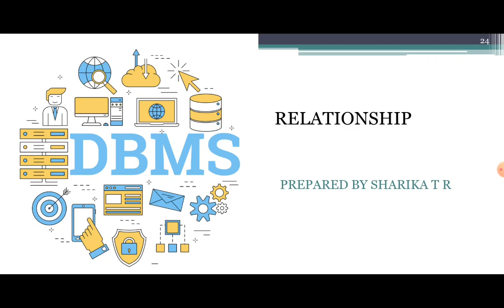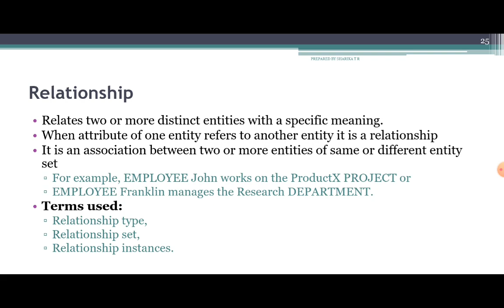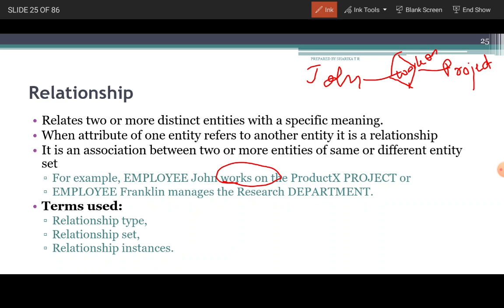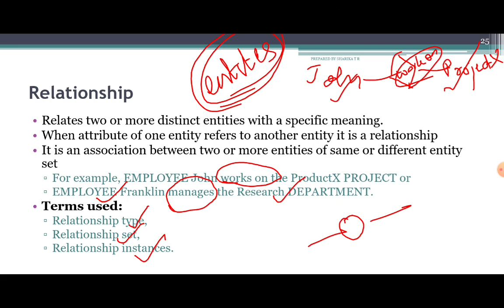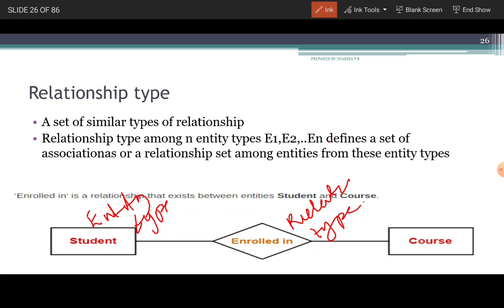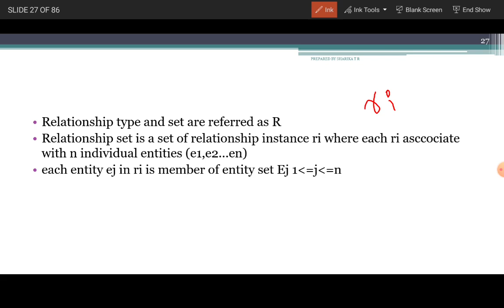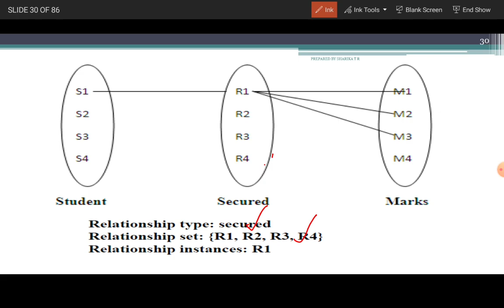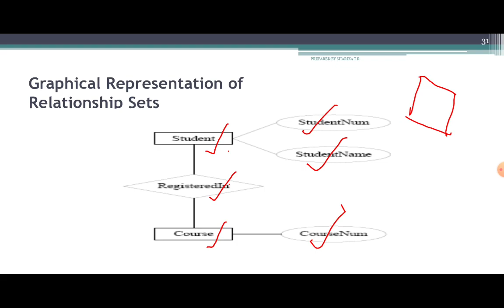Relationship_ER Model_DBMS_Module1